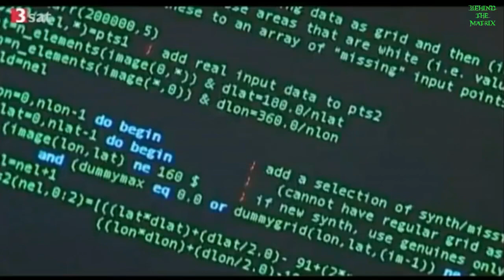Klimaschutz als neue Weltreligion?! (3sat 19.01.2010)